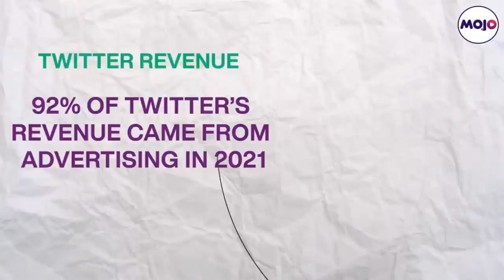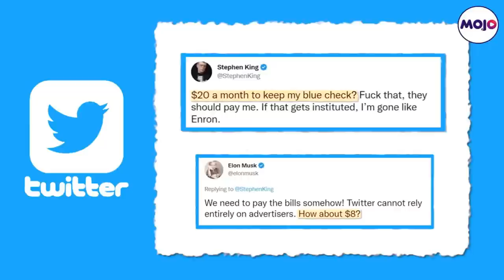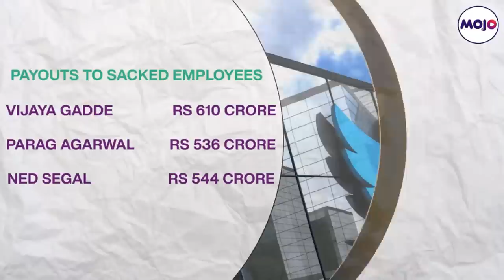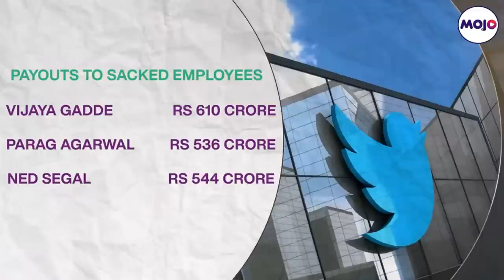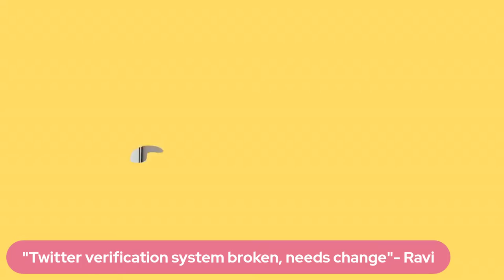Blue Tick for 8 Dollars I Elon Musk I Is there a method to the Musk Madness ? I Barkha Dutt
In a major Twitter revamp after taking over Twitter,  Elon Musk has confirmed that the microblogging website will charge $8 per month if anybody wants the "blue tick", which shows an account has been verified as genuine.
"Twitter's current lords and peasants system for who has or doesn't have a blue checkmark is bullshit. Power to the people! Blue for $8/month," he tweeted.

Ravi Mantha | Author

Viraj Sheth | CEO | Monk Entertainment

Rajneesh Jaiswal |  Head of Policy | Koo

Pranesh Prakash | Centre for Internet and Society

Madhavan Narayanan | Senior Journalist